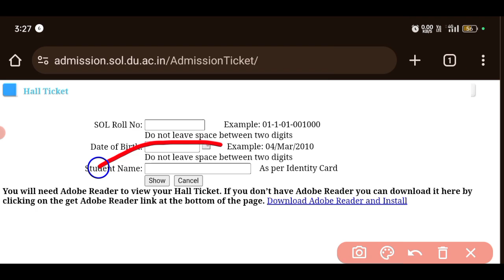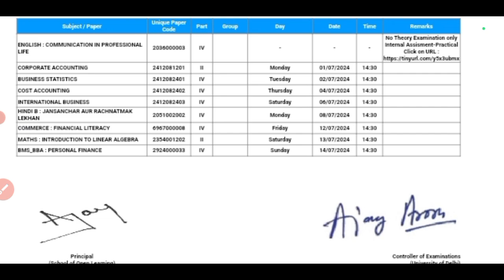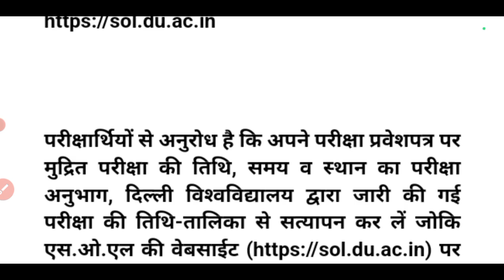2nd & 4th Semester Admit Card Released l BA hons Political Science Bcom Hons/Prog Download admitcard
admit card download link 202é